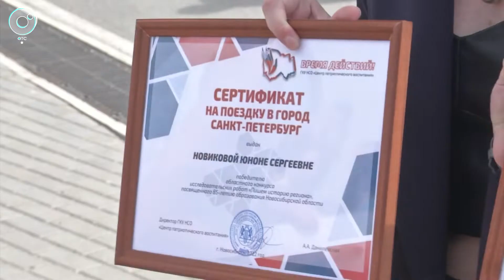Ожившие персонажи пушкинской Полтавы. Как в Новосибирске отметили главный праздник России?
День России - с размахом. В Новосибирской области праздник отметили на десятках площадок. На Михайловской набережной собрались тысячи новосибирцев на традиционный фестиваль, а в концертном зале имени Каца можно было окунуться в петровскую эпоху.